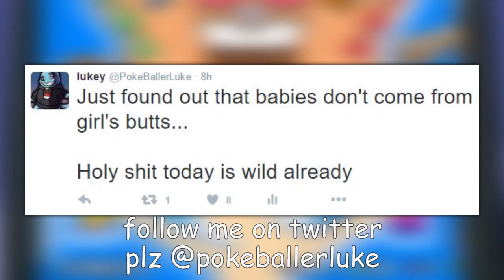BABY POKÉMON F**KING HATE ME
Pinball 3DS Petition